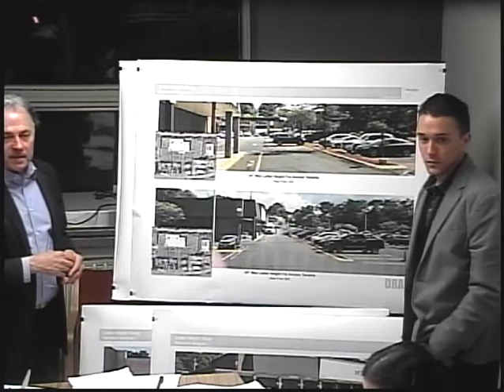Architectural Review Bd 3-19-19